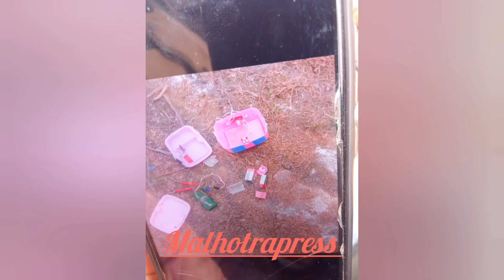IED recovered from tiffin box.search operation underway at kheora Rajouri.